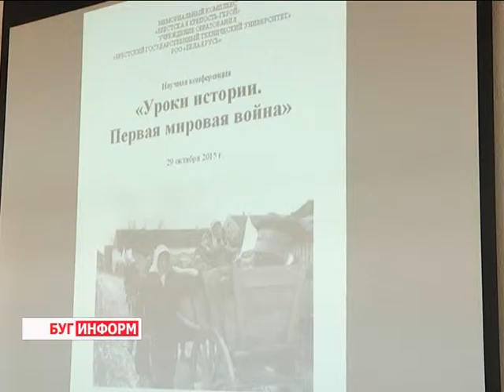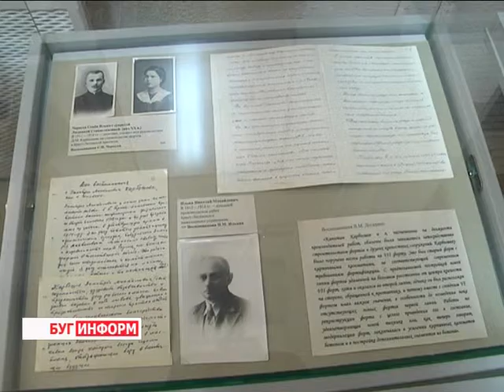2015-10-29 г. Брест. «Уроки истории. Первая мировая война». Телекомпания Буг-ТВ.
Научно-практическая конференция  для преподавателей и студентов БрГТУ г. Бреста «Уроки истории. Первая мировая война».
Воспитание подрастающего поколения невозможно без обращения к истокам, к истории родного края и страны. В память о значимых  её страницах, о людях, оставивших свой след на земле,совершив подвиг, ради  народа и государства, представители научной интеллигенции города Бреста провели конференцию под названием «Уроки истории. Первая мировая война». В познавательной встрече приняли участие студенты Брестского государственного технического университета. Помимо теоретической части, их ожидала и специально подготовленная выставка, посвящённая герою Советского Союза Дмитрию Михайловичу Карбышеву.